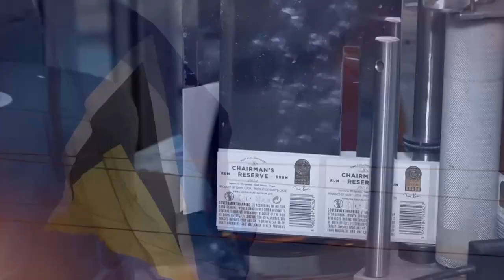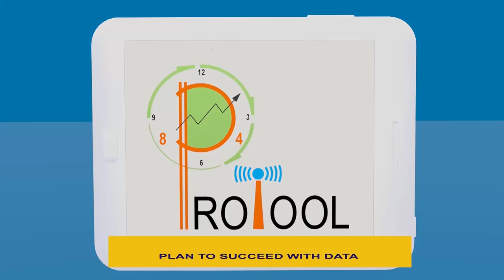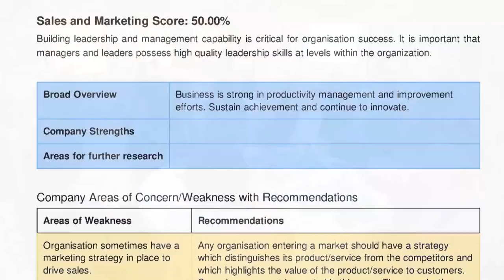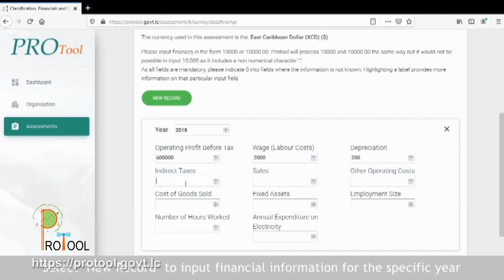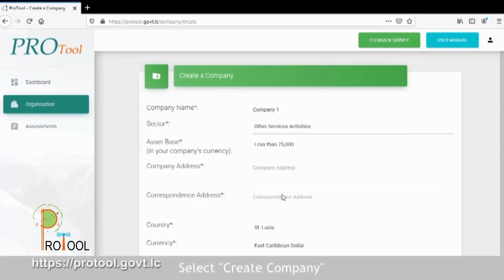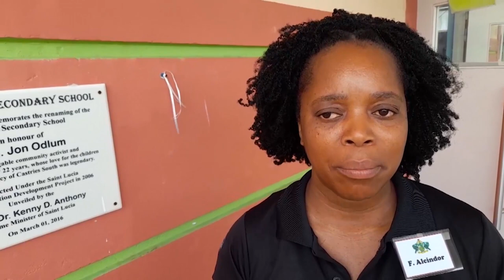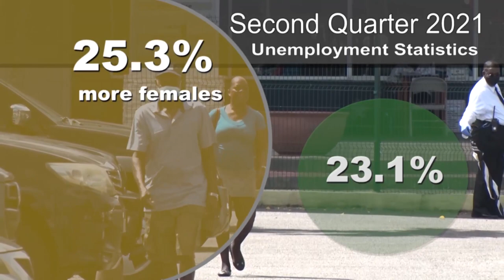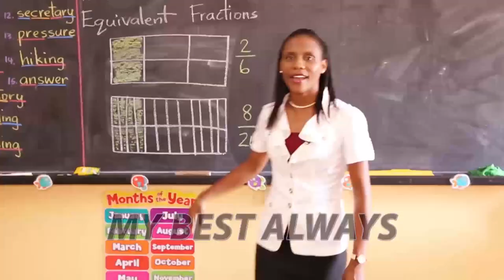Productivity Vybes (Ep. 4)